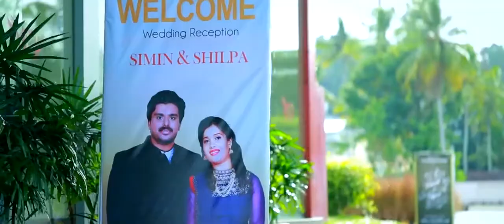wedding highlights # Shilpa + Simin # manjunath photography# shutterfly studios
Kerala Wedding # Highlights Video# Shutterfly studios#